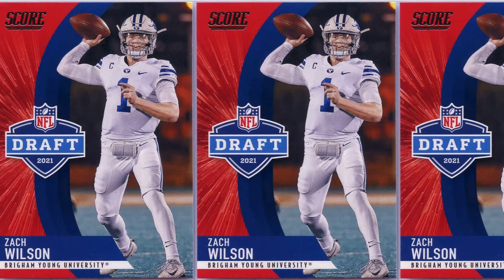Break #12 @ Gem Palace on Sunday - 7pm central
Thank you for the support !!  God be with You !!

Great people involved in my 12th break so welcome to the newbies !
4 spots still available